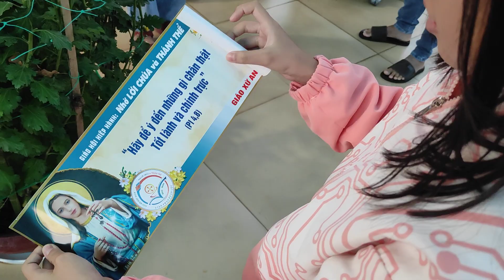going to the Church and picking Spring fortune on the first day of Lunar new year bé bốc lộc xuân😊